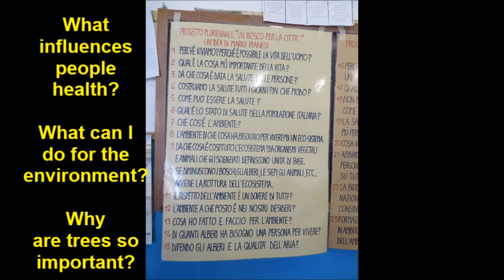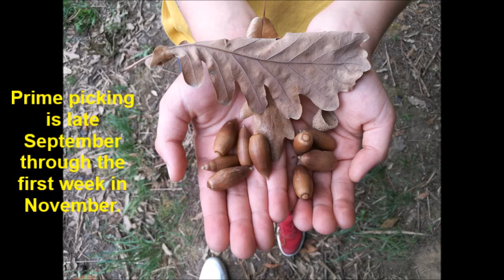Primary S Veneranda Nature and Environment